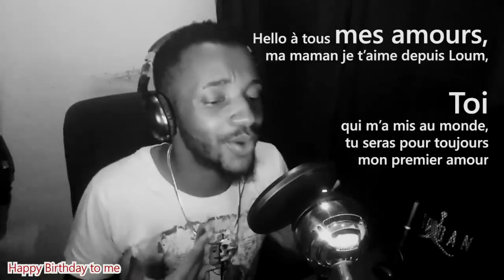ENTRETIEN AVEC ROLAND BOY-O ARTISTE MUSICIEN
BOY-O est un Artiste / Rappeur & songwriter Camerounais petri de talent que j'ai eu l'honneur d'interviewer l'an dernier. Je vous invite à le découvrir dans cette vidéo mais aussi à le rejoindre sur sa page pro Youtube et aussi Facebook qui portent son nom. Bon visionnage.

❤PARTICIPEZ A LA TRADUCTION DE CETTE VIDÉO ❤
Si vous avez aimé cette vidéo, aidez les gens d'autres pays à en profiter en faisant des légendes. Merci!

Je m'appelle Aryane. Je suis Chef de projets & Entrepreneure Sociale avec une passion pour la vidéo éducative dans mon temps libre. Ici, je partage mes expériences (accouchements, fitness, perte de poids, alimentation ...), astuces (santé, cheveu crépu & naturel, no makeup, soins corporels, organisation ...) et lifestyle (amour et confiance en soi ...) avec vous.

Retrouvez-moi deux fois par semaine sur cette chaîne :
(quand je ne suis pas engloutie par le boulot lol :

♡ Mardi 12H
♡ Jeudi 12H

VOUS DÉSIREZ AMÉLIORER VOTRE CHAÎNE YOUTUBE?
CONTACTEZ MES PARTENAIRES

- Pour des animations et génériques:
Antoniski Zamer

- Pour des bannières et illustrations:
Lionel Bisso

Crédits musicaux dans cette vidéo:
BOY-O

Pour toute question ou demande de renseignements, veuillez me contacter à l'adresse suivante:

VOUS ETES UNE ENTREPRISE? OU VOUS SOUHAITER LA REVUE D'UN DE VOS PRODUITS? VEUILLEZ ME CONTACTER A CETTE ADRESSE:

Si vous ne vous êtes pas encore abonné, faites le c'est FREE
Merci d'avoir visionné - je l'apprécie vraiment :)
Et à très bientôt pour une nouvelle vidéo.